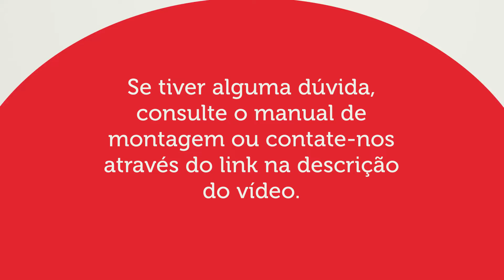Montagem Bancada G27115PR | Madesa Móveis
Bem-vindo(a) ao nosso canal! Neste vídeo, trazemos um guia prático passo a passo para montar o móvel dos seus sonhos, Bancada G27115PR. Se você adquiriu um novo armário, estante, mesa ou qualquer outro móvel e está em busca de orientações claras e precisas, você veio ao lugar certo!

00:00 - Identificação do produto
00:07 - Unboxing
00:23 - Identificação das ferragens
00:30 - Instruções
00:38 - Passo 1
01:35 - Passo 2
01:47 - Passo 3
02:15 - Passo 4
02:43 - Passo 5
02:58 - Finalização